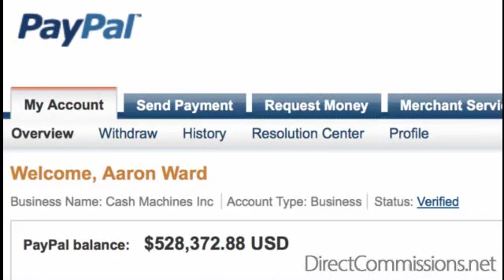How to profit from online fast and cost-free what easy no frauds